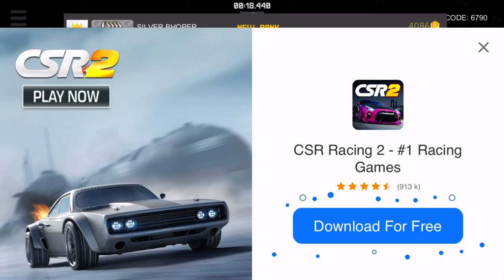Bhop pro Starlight 00:18 sec speed run glitch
The way to complete levels faster is if you do the glitch I did